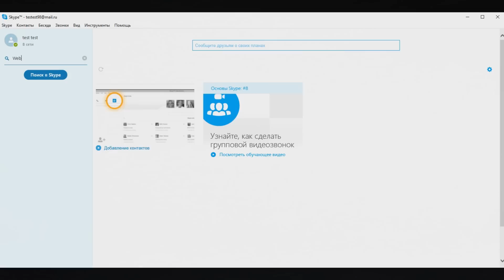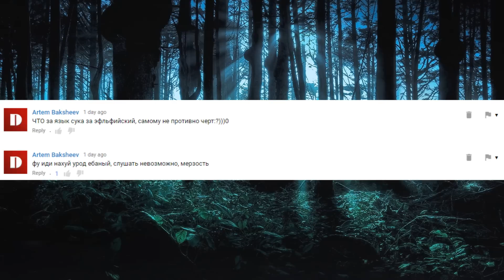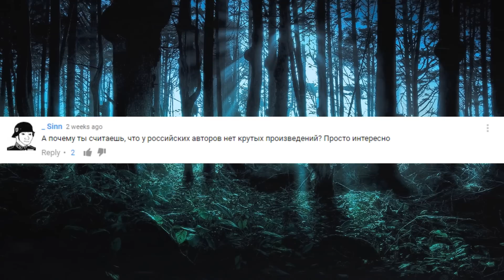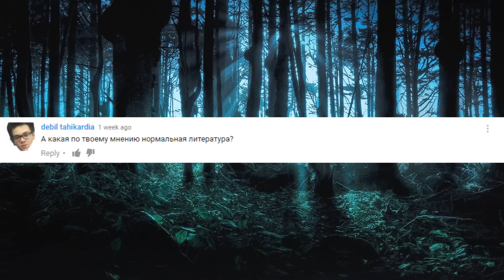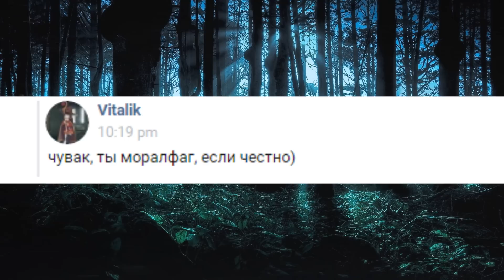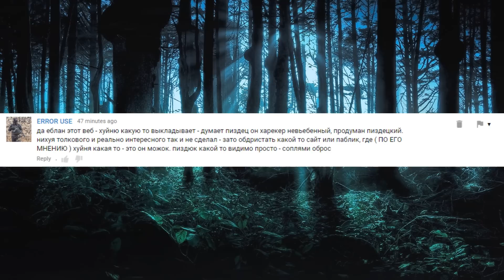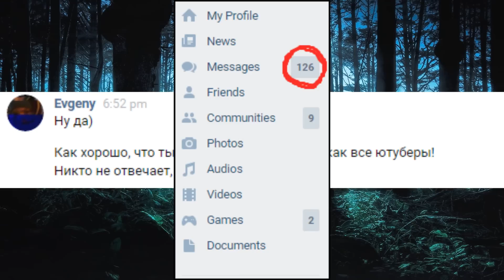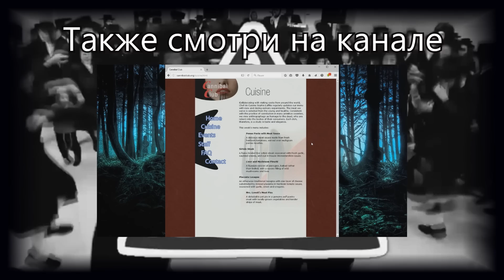Уэб отвечает! - Я ЭЛЬФ-ЕВРЕЙ-АМЕРИКАНСКИЙ ШПИОН ?!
Мой логин в скупе - Web Talks

Интересные и странные сайты можете предлагать в комментарии или мне личным сообщением Вконтакте Кто знает, возможно уже в следующем выпуске я посмотрю именно присланный тобой сайт!

На фоне играет композиция: John Sachkov - Falling In Love

В конце играет композиция: Cismu x Loudseas – Unexpected Call [PREVIEW]